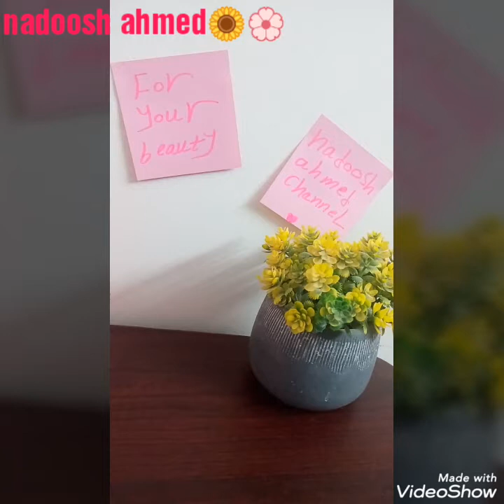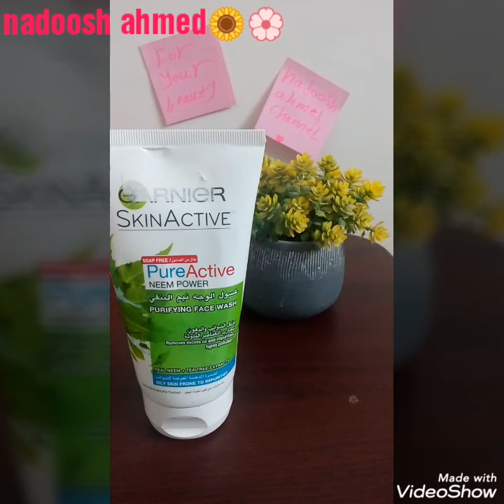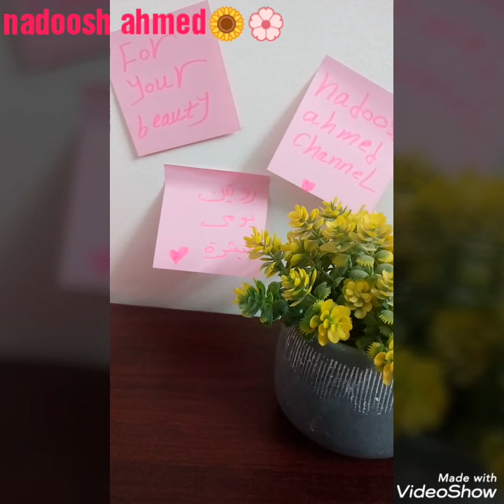روتين يومي للبشرة 🌻.....part 1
nadoosh ahmed

روتين البشرة